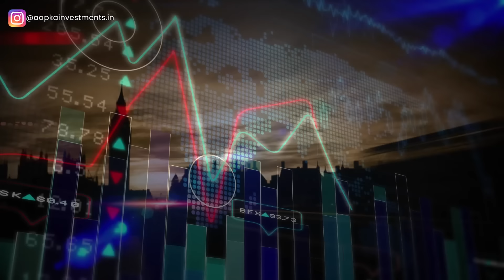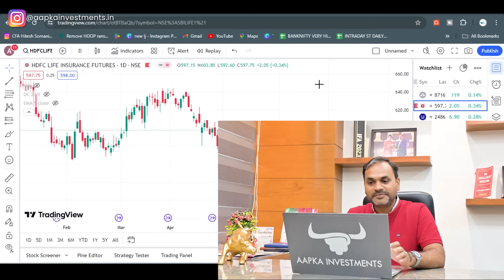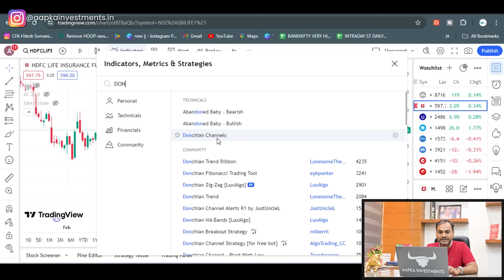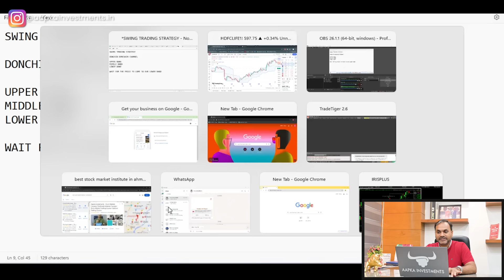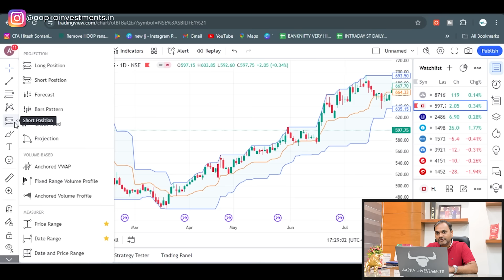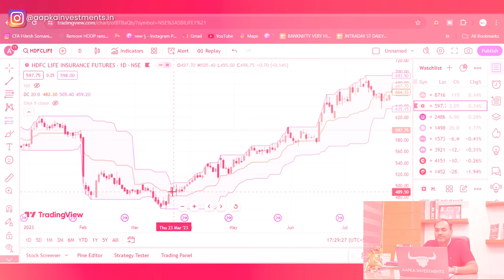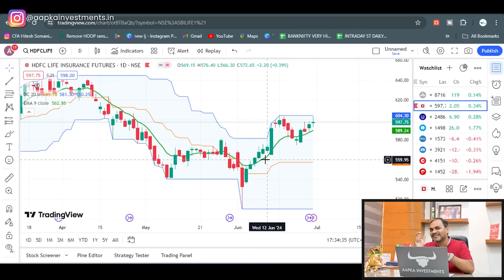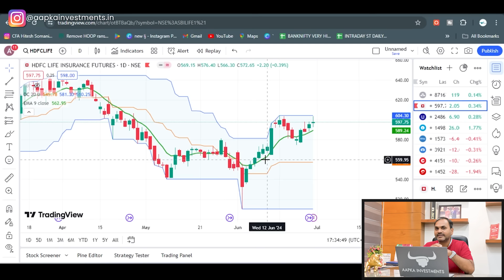POWERFUL AND UNIQUE SET UP FOR SWING TRADING | BEST STRADEGY | STOCK MARKET | STOCK OPTIONS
AMAZING SETUP FOR SWING TRADING YOU HAVE NEVER SEEN BEFORE.

JOIN OUR LIFETIME MENTORSHIP PROGRAM

To develop a powerful swing trading strategy, especially using stock options, it's crucial to combine technical analysis with a deep understanding of market behavior. Hitesh Somani, CFA, and SEBI Registered Research Analyst, has notable expertise in this area. Let's break down a unique setup for swing trades in the context of stock options and explore the essential components and strategies that can make this approach effective.

Key Elements of a Powerful Swing Trading Strategy
Market Analysis and Stock Selection:

Fundamental Analysis: Look for stocks with strong earnings, positive cash flow, and robust business models.
Technical Analysis: Identify stocks with solid technical setups like support and resistance levels, moving averages, and chart patterns.
Sector and Market Trends: Focus on sectors showing strength and align trades with the broader market trends.
Technical Indicators and Tools:

Moving Averages (MA): Use the 50-day and 200-day moving averages to identify trends and potential reversal points.
Relative Strength Index (RSI): Helps in identifying overbought or oversold conditions.
Bollinger Bands: Assist in understanding volatility and potential breakout points.
Volume Analysis: High volume on breakouts can confirm the strength of a move.
MACD (Moving Average Convergence Divergence): Signals changes in the strength, direction, momentum, and duration of a trend.
Unique Swing Trading Setups:

Breakout Strategy: Enter trades when a stock breaks through resistance or support with significant volume.
Reversal Strategy: Look for signs of trend reversals using candlestick patterns and divergence indicators.
Pullback Strategy: Enter during a pullback in a trending market when the stock retraces to a key support level.
Option Strategies for Swing Trading:

Buying Calls and Puts: Simple and effective if you anticipate a strong directional move.
Spreads (Bull/Bear): Use call or put spreads to limit risk and capitalize on moderate price movements.
Iron Condors and Butterflies: Useful in range-bound markets to profit from limited volatility.
Risk Management:

Position Sizing: Allocate a percentage of your portfolio to each trade based on risk tolerance.
Stop-Loss Orders: Protect your capital by setting stop-loss levels to limit potential losses.
Profit Targets: Define clear exit points to secure profits.
Trade Execution and Management:

Entry and Exit Timing: Use limit orders to enter and exit trades at optimal prices.
Trade Adjustments: Be ready to adjust your strategy if the market conditions change.
Review and Refine:

Post-Trade Analysis: Review your trades to understand what worked and what didn’t.
Strategy Adjustment: Continuously refine your strategy based on performance and market conditions.
Example of a Swing Trade Setup
Step-by-Step Process for a Breakout Trade
Stock Screening: Use screeners to find stocks showing consolidation patterns near resistance levels.
Confirm Breakout: Wait for the stock to break above resistance with higher-than-average volume.
Enter the Trade: Buy call options with a strike price near the breakout level. Choose an expiration that provides enough time for the move to develop (e.g., 30-60 days out).
Set Stop-Loss: Place a stop-loss just below the previous resistance level, which now acts as support.
Monitor the Trade: Track the stock’s movement and adjust the stop-loss to lock in profits as it moves in your favor.
Exit Strategy: Sell the options when the stock reaches your profit target or shows signs of reversing.
Tips from Hitesh Somani, CFA
Consistency and Discipline: Stick to your trading plan and avoid emotional decisions.
Continuous Learning: Stay updated with market trends, news, and advancements in technical analysis.
Leveraging Expertise: Utilize research and insights from experienced market analysts and professionals.
Incorporating these elements into your swing trading approach, especially in stock options, can enhance your chances of achieving consistent profitability.